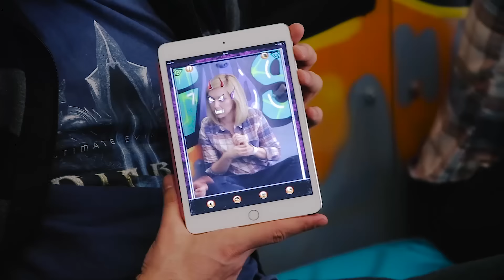Novogodišnja epizoda – Vibracije 14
Za novogodišnju epizodu Vibracija spremili smo vam najzanimljive momente sa snimanja dosadašnjih emisija. Vidimo se i u 2016. :)